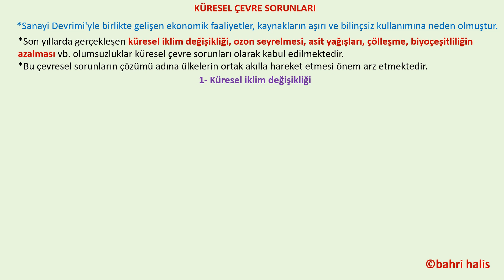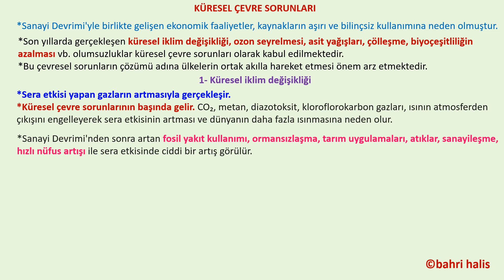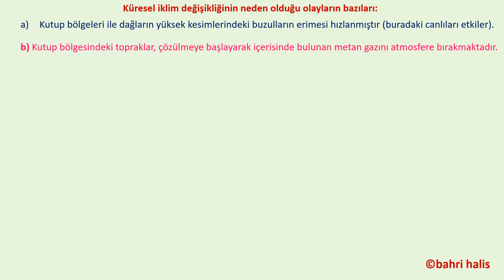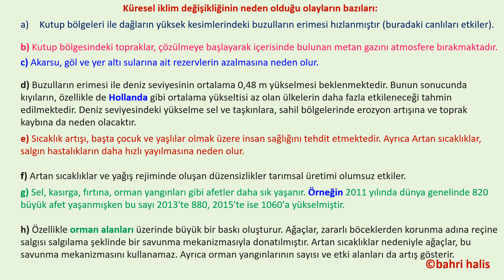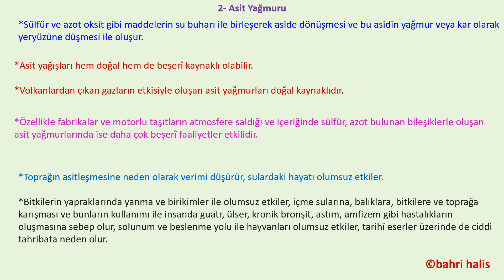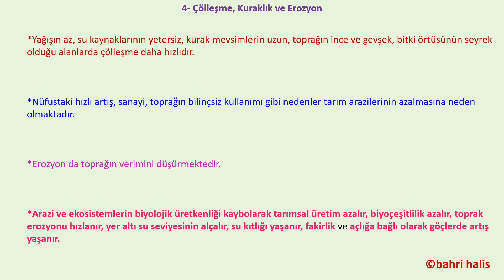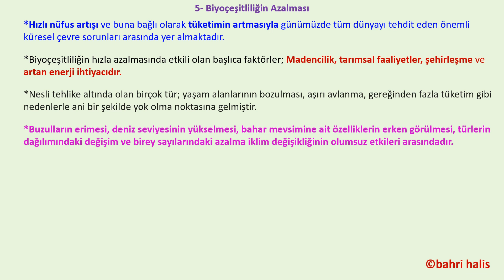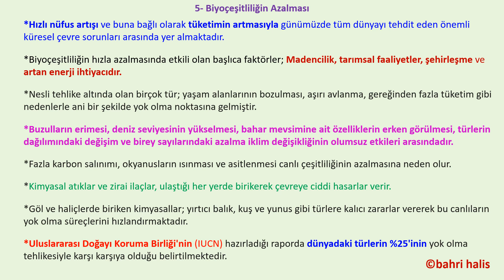AYT konu anlatım Küresel çevre sorunları